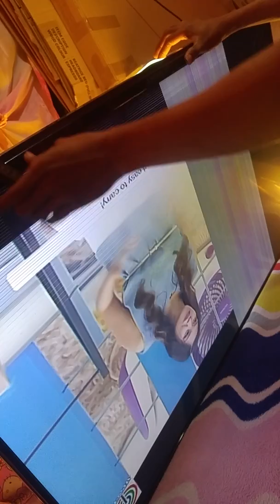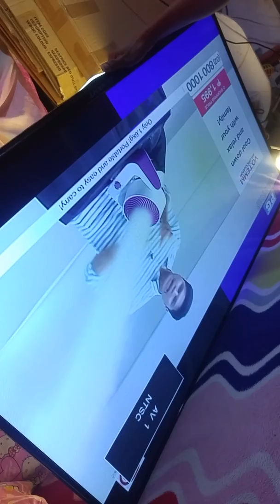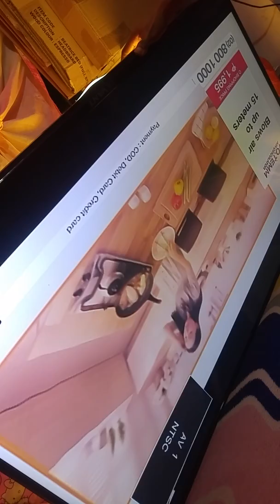Devant 50" Double Image Solution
How to repair LED TV DEVANT 50"

ELectrolex Lab

Electrolex Lab does not warrant the performance. effectiveness or applicability of any repair techniques in the Video Content.